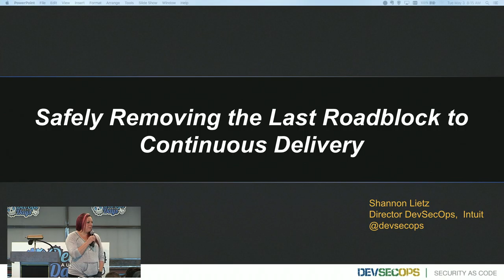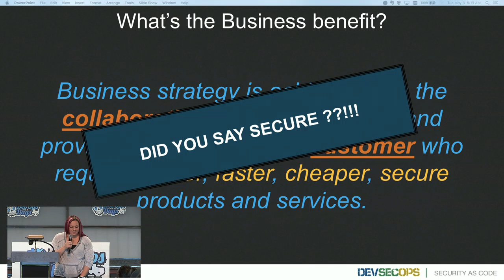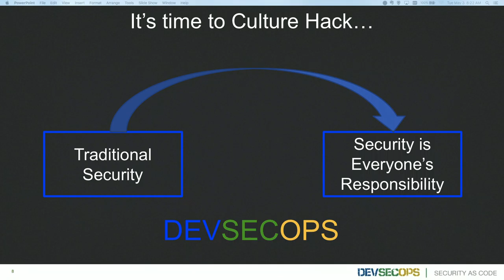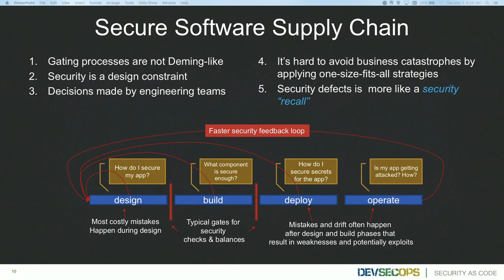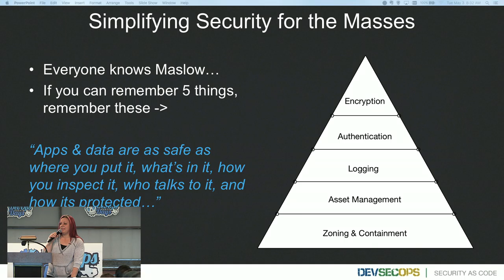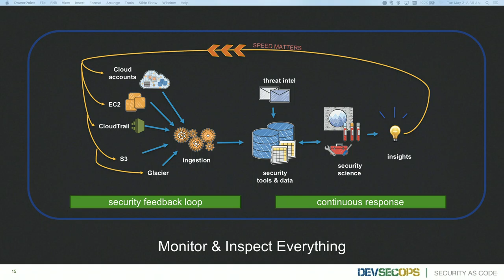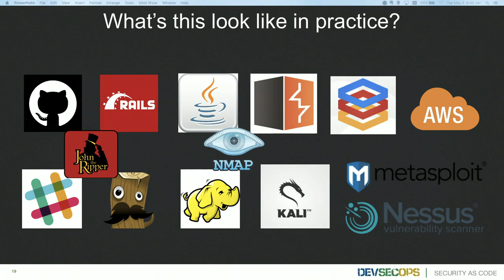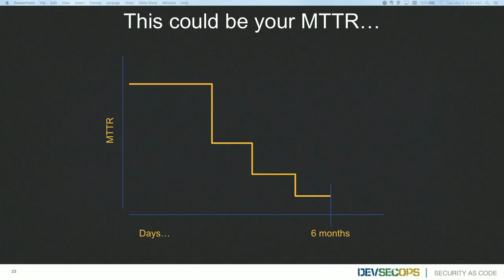Safely Removing the Last Roadblock to Continuous Delivery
Speaker: Shannon Lietz

Software needs to be awesome, resilient, available and “secure”, but Security has long been a big roadblock to fast deployments and software improvement.  What if it wasn’t?

Continuous delivery requires operational functions to shift left and for an iterative approach to be taken.  Security has not been easy to shift left and taking an iterative approach requires everyone to take responsibility.  With a continuos security approach and everyone in the Software Supply Chain taking on the tasks of including security, its possible to achieve Rugged Software.  This talk aims to provide a journey towards this approach and provide the path.